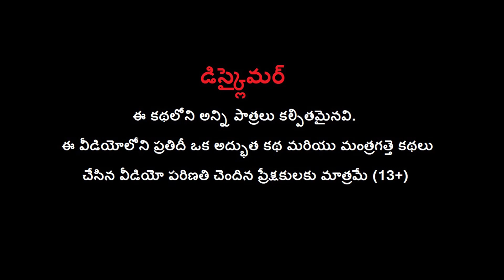పుష్ప మరియు పని దెయ్యం - PUSHPA & THE GHOST MAID Part 1 Comedy Story | Telugu Ghost Stories | MDTV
Watch పుష్ప మరియు పని దెయ్యం - PUSHPA & THE GHOST MAID Part 1 Comedy Story | Telugu Ghost Stories | MDTV.